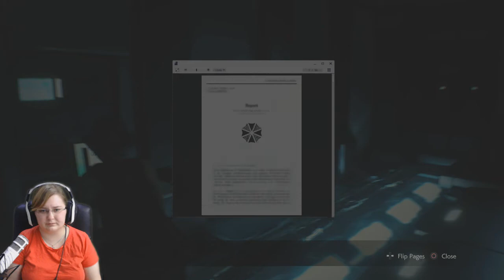Resident Evil 2 Playthrough Part 7 - Dr Birkin Again